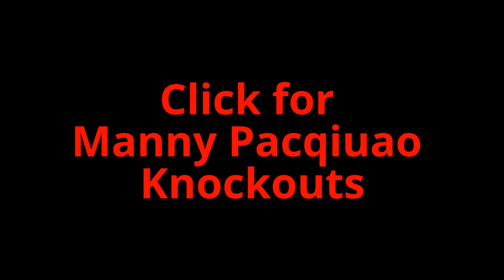Manny Pacquiao Plays Pro Basketball! Watch Manny Pacquiao become 1st PBA dual sport athlete!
Manny Pacquiao plays pro basketball! Manny Pacquiao become PBA dual sport athlete!

Manny Pacquiao is a fanatic when it comes to basketball. In addition to playing himself, he admires athletes like Kobe Bryant.
"Players who want to try and be like him and make a name for themselves in basketball, or whatever sport they play, then they have to do the hard work in training," Pacquiao says.
In addition to his boxing regime Manny Pacquiao is using basketball to train for his May 2 bout agaisnt Floyd Mayweather Jr.
"Cross training with sports like basketball and its cutting moves help your strength and balance in your body," Pacquiao says.
Manny Pacquiao was the head coach of team Kia Sorento. He became the oldest rookie drafted in 2014 at #11. He also is the first dual sport player in the Philippine Basketball Association and the shortest. Pacquiao also owns a developmental team in the PBA (MP Hotel Warriors).

Pacquiao is an eight division world title holder and puts his record and legacy up against champion Floyd Mayweather May 2.